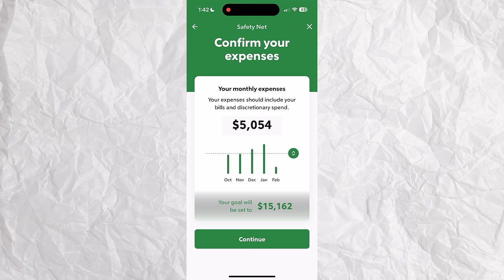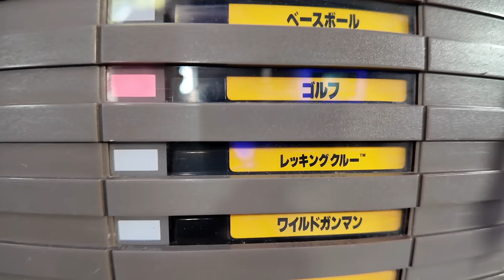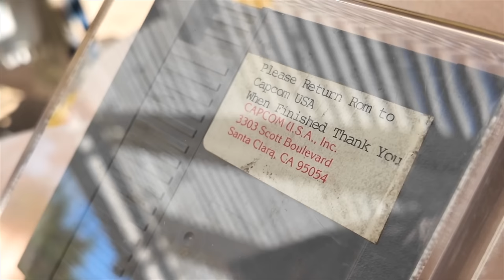Game collecting is WRECKING my bank account